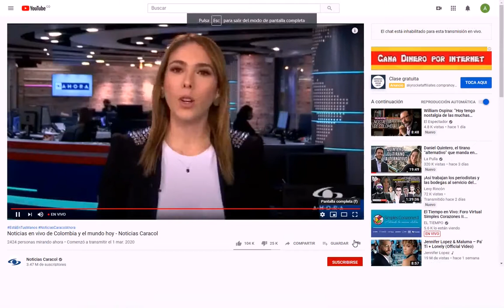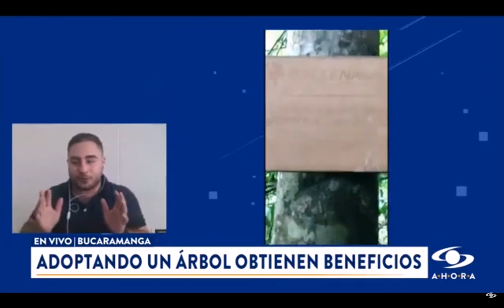Noticias Caracol Entrevista a Bosque Nagal